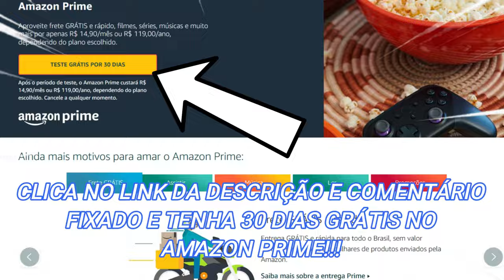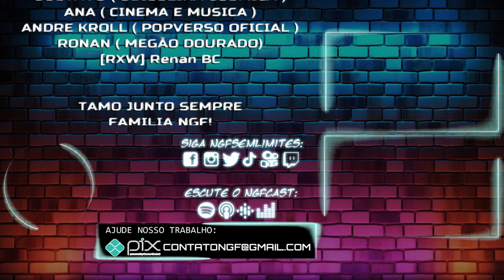SAIBA Onde ASSISTIR VENOM 3 A Ultima RODADA no STREAMING! Onde VER VENON 3 2024 COMPLETO +REVIEW NGF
Quer saber ondeassistir Venom3 ?? fica ate o final do video que eu te conto

Faaaaala Nerds Geeks e Freaks!
 Venom 3 ( Venom a ultima rodada - Venom The Last Dance  com Tom Hardy )  já  já estara nos cinemas, e no vídeo de hoje vou te falar  onde assistir  Venom 3 ( Venom a ultima rodada - Venom The Last Dance  com Tom Hardy ) completo e dublado no streaming e tambem um breve review sem spoilers!

Venom 3: A Última Rodada chegou com tudo, e no vídeo de hoje do NGF Sem Limites vamos te contar onde assistir Venom 3 e como assistir Venom 3 online sem complicação! O filme promete ser um dos maiores lançamentos do ano e já está movimentando todas as principais plataformas para ver Venom 3. Quer saber se ele está disponível na Netflix, no Amazon Prime Video ou no Disney Plus? A gente te explica tudo no vídeo!

Prepare-se para um conteúdo com Venom 3 sem spoilers, perfeito para quem quer uma análise honesta. Se você está buscando a estreia de Venom 3 no streaming ou quer descobrir onde encontrar Venom 3 dublado, está no lugar certo! No vídeo, também comentamos quando o filme pode ser alugado ou comprado, com informações atualizadas sobre as melhores plataformas para curtir o filme.

O hype é real, e com esse breve review de Venom 3 para te ajudar a decidir se vale a pena assistir. Além disso, se você está se perguntando como assistir Venon 1 e venom tempo de Carnificiana  online grátis, trazemos algumas dicas para aproveitar ao máximo o catálogo das plataformas. Descubra ainda tudo sobre o Venom 3  e como ele já se destaca entre os grandes títulos do ano.

Venom 3 A Última Rodada traz mais uma vez a parceria inusitada entre Eddie e Venom, entregando ação e humor nas medidas certas. Se você é fã de filmes intensos e busca uma crítica sem spoilers, não perca nosso vídeo com todos os detalhes! Quer saber mais? Venom 3 no Amazon Prime Video ou em outro serviço de streaming? Aperte o play e confira tudo o que você precisa para não perder essa grande estreia!

Entao FICA ATÉ O FINAL DO VIDEO para saber muito mais   sobre   onde assistir  Venom 3 ( Venom a ultima rodada - Venom The Dance  com Tom Hardy ) completo e dublado no streaming

💥Confira no Comentário fixado desse Video todas as atualizações!

JA VIU esse VENOM 3?? COMENTA!!!
🕷ENQUANTO ISSO, VOCE PODE TER 30 DIAS GRATIS NA AMAZON PRIME COM NOSSO LINK EXCLUSIVO:
OBS: LA PROCURE VENOM 1 e 2 e ASSINE 7 DIAS GRATIS NO SONY ONE 🤑

OBRIGADO PELA PRESENÇA E AJUDA DE TODOS 🙏🏼
ATENÇAO A NGF PERDEU A MONETIZAÇÃO!

Compre na Amazon e Ajude a NGF

Amazon Prime 30 dias Gratis

Faaaaala Nerds, Geeks e Freaks! Aqui é Kdu...
Cultura Pop Sem Limites, especialmente para VOCÊ!!!

Eu sou Kdu o Nerd mais Velho do Mundo, CRIADOR e APRESENTADOR do Canal NGF Sem Limites e trago a vocês react, news, nostalgia, gameplay, yuyuhakusho heman, leituradehq, leiturademanga, monsterverse, marvel, DC e MUITO MAIS!!!

Além disso tudo, vou te Contar ondeassistir TODAS as novidades nos STREAMINGS de filmes , series e animes
Sinta-se em casa aqui na NGF Sem Limites, que tudo é feito ESPECIALMENTE PARA VOCÊ!

00:00 Inscreva-se 🕷
00:05 SAIBA Onde ASSISTIR VENOM 3 A Ultima RODADA no STREAMING! Onde VER VENON 3 2024 COMPLETO +REVIEW NGF